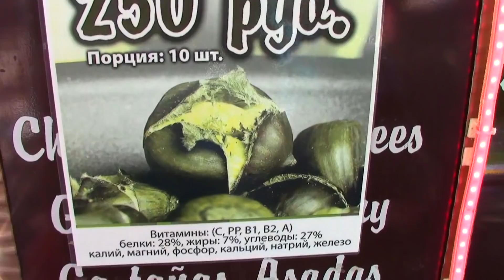ТОП 10 Видов Уличной Еды в Сочи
- Обязательно установите Расширение для браузера от LetyShops, чтобы еще больше сэкономить

В этом выпуске: ТОП 10 Видов Уличной Еды в Сочи